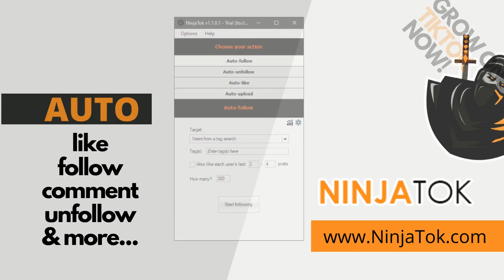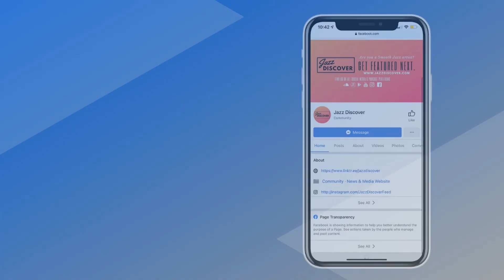"Dave Koz - When You Wish Upon a Star (@davidstephenkoz) | ▶️ SMOOTH JAZZ 2023 | JAZZ RADIO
❌ |  IMPORTANT | ❌
All submissions (music/video) and also business and/or copyright inquires 👇